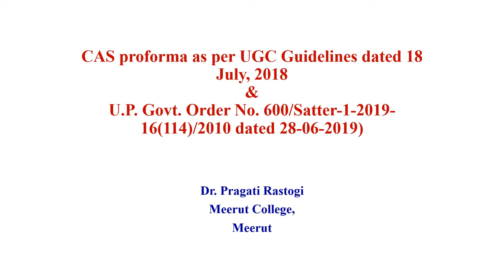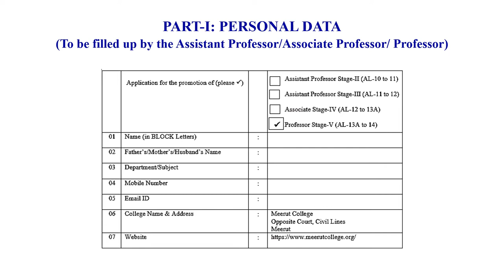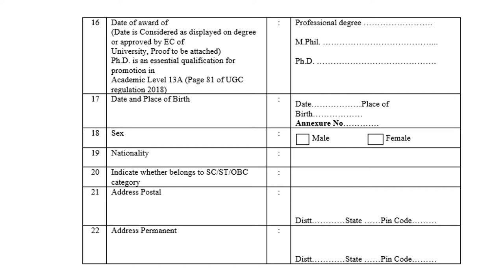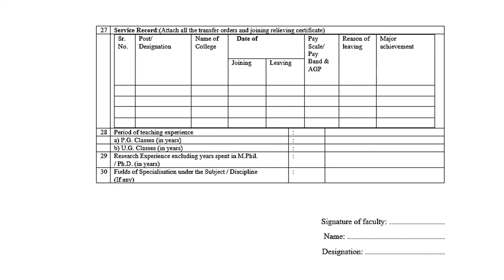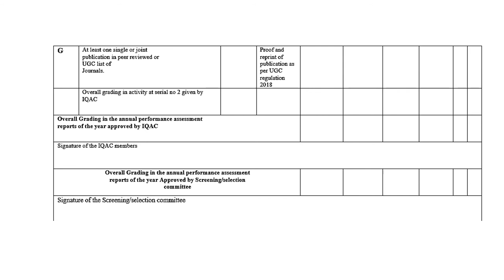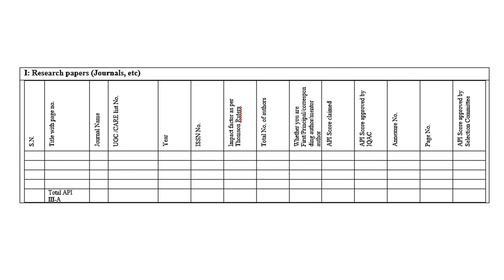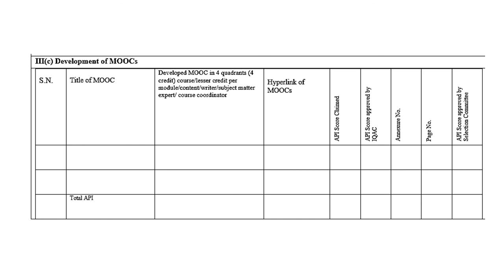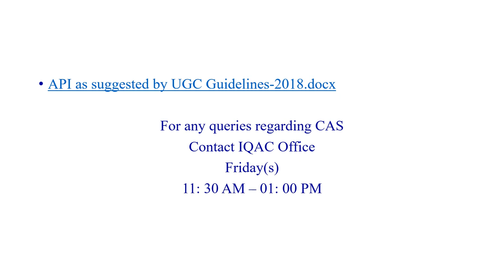CAS Proforma Professor